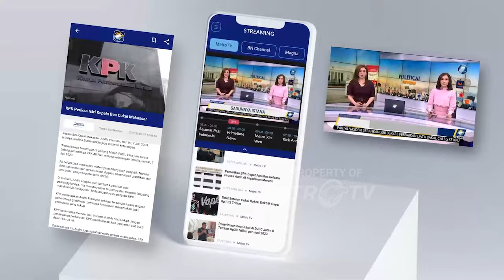Gagal Kampanye, Anies Sampaikan Pesan untuk Masyarakat Polman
MetroTV, Setelah gagal berkampanye di Polewali Mandar karena ada kendala teknis transportasi, calon presiden nomor urut 1, Anies Baswedan meminta para pendukungnya di Polewali Mandar untuk tetap semangat bersama-sama memperjuangkan perubahan.